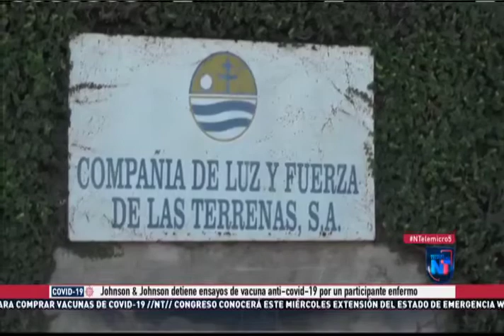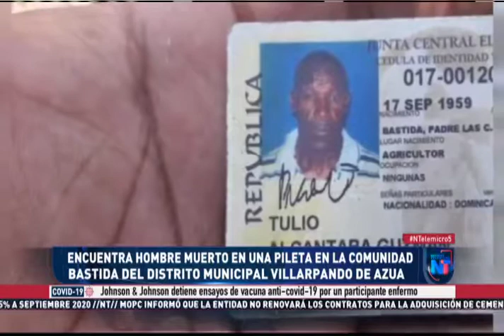Emisión Estelar 13 octubre 2020 bloque 3